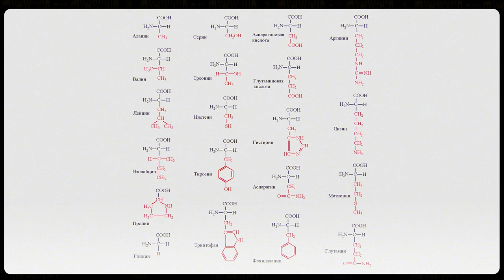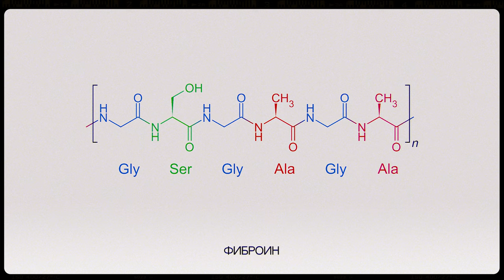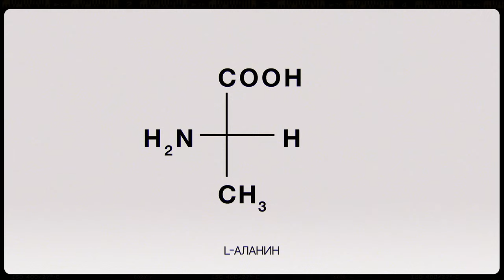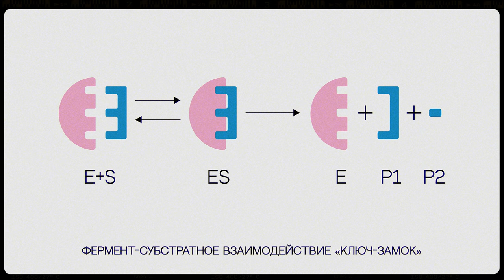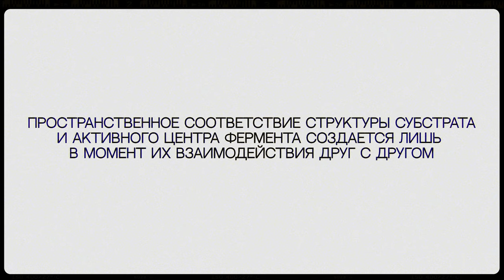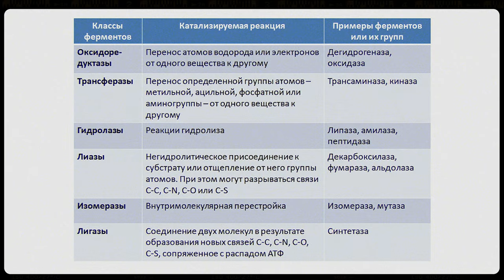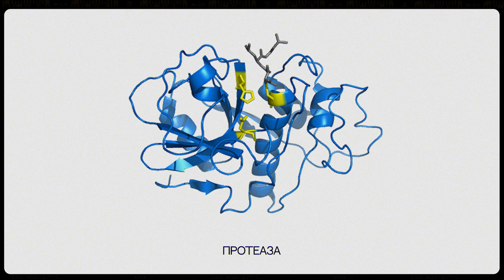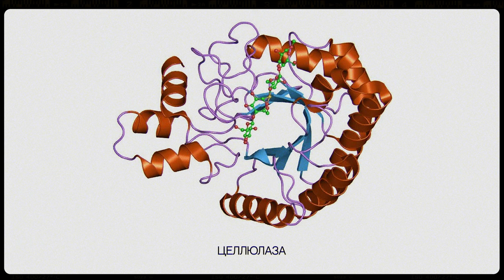Органическая химия №9: Живые катализаторы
Сегодня смотрим девятый выпуск «Органической химии» — «Живые катализаторы». В этой лекции мы продолжаем знакомить вас с биологически активными веществами (БАМ). В этот раз поговорим о ферментах.

Ферменты - это белковые катализаторы, которые играют важную роль во многих биологических процессах. Вы узнаете о том, что ферменты представляют из себя, как их классифицируют, а также каким образом они используются в промышленности.

🎓 Лектор: Михайловская Анна Павловна, профессор кафедры химических технологий, доктор технических наук.

⏰ Ищите всё самое интересное для себя по тайм-кодам:
0:00 — Введение
0:20 — Что такое белки и аминокислоты
1:51 — Какими бывают белки
2:37 — Оптическая изомерия аминокислот
3:34 — Ферменты
4:09 — Первый открытый фермент — Амилаза
4:42 — Теория фермент-субстратного взаимодействия “ключ-замок”
5:06 — Модель “рука-перчатка”
5:36 — Классификация ферментов
6:18 — Ферменты и энзимы
7:21 — Применение ферментов в промышленности
11:13 — Заключение

💽 ТРЕК-ЛИСТ:
1. Michael Stearns — As the Earth Kissed the Moon
2. Deuter — Spirales
3. TEREKKE — Soft G